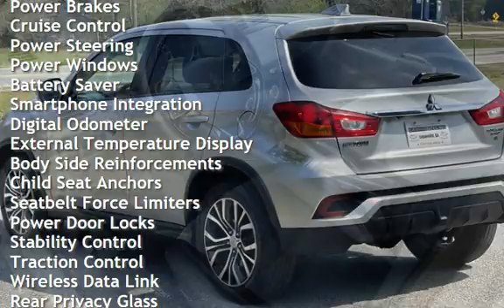2018 Mitsubishi Outlander Sport 2.4 SE for sale in Loganville, GA